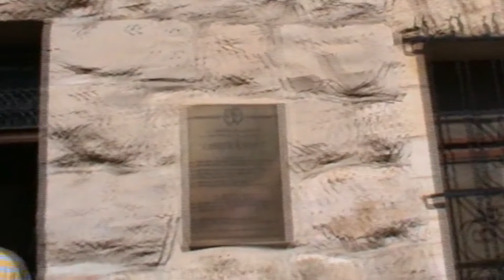The Pathway to GETHSEMANE from the Mount of Olives | Jerusalem, Israel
According to the New Testament it was a place that Jesus and his disciples customarily visited, which allowed Judas Iscariot to find him on the night Jesus was arrested.
          There are four locations, all of them at or near the western foot of the Mount of Olives, officially claimed by different denominations to be the place where Jesus prayed on the night he was betrayed.
- The garden at the Catholic Church of All Nations, built over the "Rock of the Agony".
- The location near the Tomb of the Virgin Mary to the north.
- The Greek Orthodox location to the east.
- The Russian Orthodox orchard, next to the Church of Mary Magdalene.
          William McClure Thomson, author of The Land and the Book, first published in 1880, wrote: "When I first came to Jerusalem, and for many years afterward, this plot of ground was open to all whenever they chose to come and meditate beneath its very old olive trees. The Latins, however, have within the last few years succeeded in gaining sole possession, and have built a high wall around it. The Greeks have invented another site a little to the north of it. My own impression is that both are wrong. The position is too near the city, and so close to what must have always been the great thoroughfare eastward, that our Lord would scarcely have selected it for retirement on that dangerous and dismal night. I am inclined to place the garden in the secluded vale several hundred yards to the north-east of the present Gethsemane."
          All of the foregoing is based on long-held tradition and the conflating of the synoptic accounts of Mark (14:31) and Matthew (26:36) with the Johannine account (John 18:1). Mark and Matthew record that Jesus went to "a place called the oil press (Gethsemane)" and John states he went to a garden near the Kidron Valley. Modern scholarship acknowledges that the exact location of Gethsemane is unknown. (Wikipedia)

Some photos were downloaded from unsplash.com:
Photos by Stacey Franco, Robert Bye; and pixabay.com